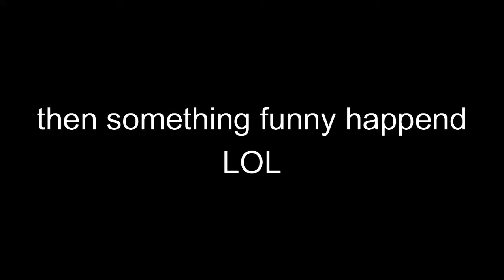raw short 1v1s (FUNNY)